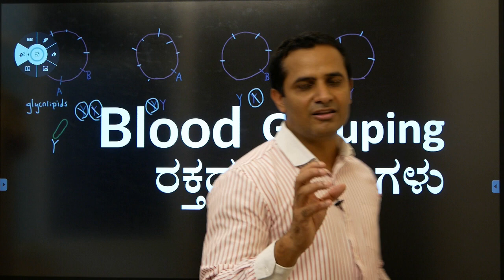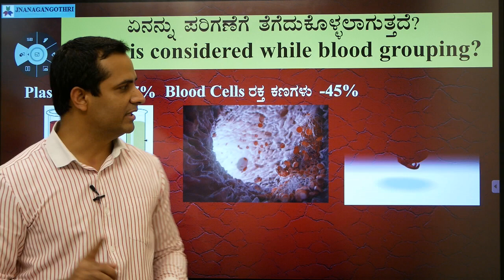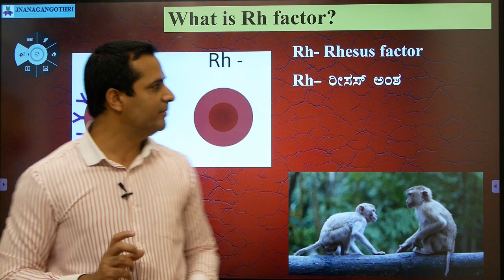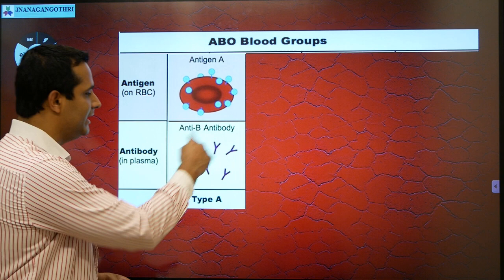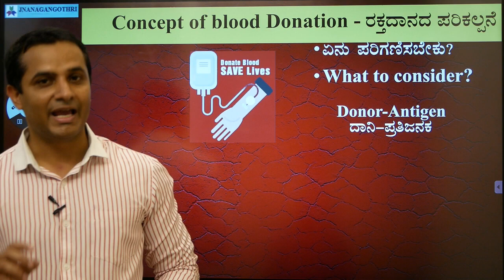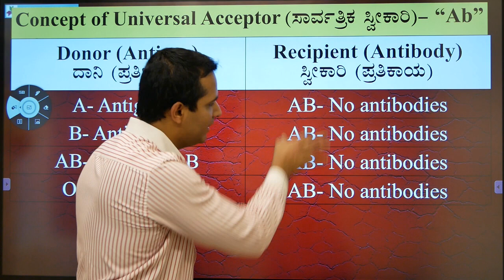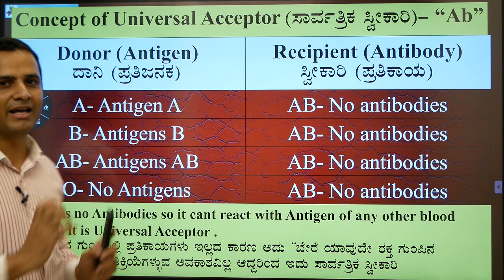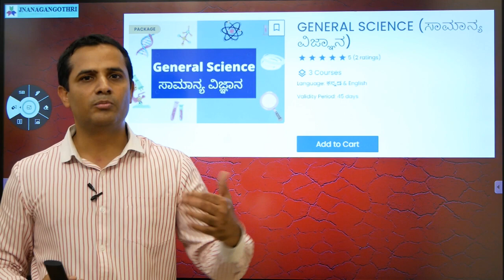Blood Grouping-ರಕ್ತದ ಗುಂಪು ಹೇಗೆ ಮಾಡ್ತಾರೆ?| KAS | PSI|KPSC Group C| FDA|SDA|Universal Donor Acceptor